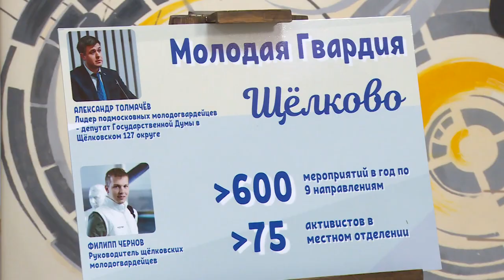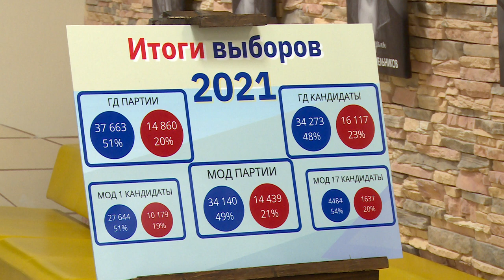Щёлковские единороссы провели ежегодную партийную конференцию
На ежегодной конференции Щёлковского местного отделения «Единой России» партийцы подвели итоги работы и определили задачи на ближайшую перспективу. Единороссам предстояло избрать руководителя и состав политсовета. Смотрите репортаж.